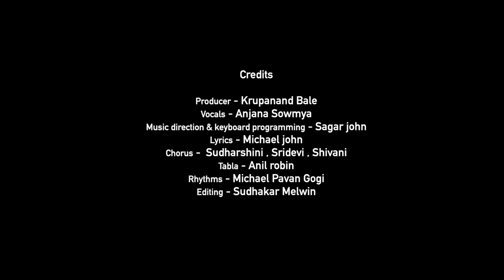Latest Telugu Christian song 2022 || Arpimpaga mana hrudhaya || Sagar John || Bale || Anjana Sowmya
Shalom!!!

Greetings to you all in the matchless name of our LORD and SAVIOUR JESUS CHRIST!!

Will the LORD be pleased with thousands of rams, with ten thousand rivers of olive oil? Shall I offer my firstborn for my transgression, the fruit of my body for the sin of my soul?

"My sacrifice, O God, is a broken spirit; a broken and contrite heart you, God, will not despise” (Psalm 51:17).

"Blessed Life Ministries" Presents a Christian Devotional song!!

Producer - Krupanand Bale

Lyrics - Michael John

Vocals - Anjana Sowmya

Harmony - Sridevi Shivani Sidharshini

Tabla dholaks- Anil Robin

Koto Mandolin - Subhani

Editing & Dop - Melwin Mungara

Woodwinds - Srinivas

Rhythms - Michael Pavan Gogi

Mixing & mastering - Dinesh

Recorded at Amruthavani Studios

Recordist - Venkatnaidu

అర్పింపగ మన హృదయఫలముల వేగమే ప్రభుపేరా  ఆ...ఆ... పరలోకము చేరా   (2)
సువాసనలేని దూపమువోలే (2)
చేరకు యేసుకడా ఇది మరువకు ఓ సంఘమా ఇది మరువకు ఓ సోదరా. "అర్పింపగ మన"

ప్రధమదశమఫల భాగములేల  హృదయము ఓప్పకనే. "2"
పోటేల్లు దూడల పంట ఫలముల మనసుతోనీవ్వకనే "2"
రుధిరము కానుకగ ఇచ్చినా ప్రభువుకు "2"
ఇవ్వక జాగేల ప్రభుకివ్వగ జాగేల మది నొచ్చుట మనకేల
                       "అర్పింపగ మన"
విరిగి నలిగిన హృదయము కన్న ఇష్టము ప్రభుకేది  "2"
హేబెలు అబ్రాము అర్పనతో  సరి ఇవ్వగా తడవేల  "2"
నీవిచ్చునది ప్రభు దానమెగ "2"
సంతసముగ నివ్వ మది నొచ్చుట మనకేల మరీ మది నోచ్చుటయేల
                   " అర్పింపగ మన "